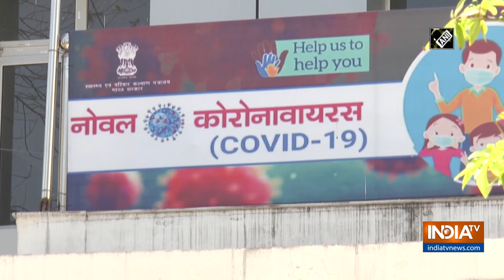With single-day spike of 83,341 cases, India's COVID tally crosses 39 lakh mark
With the single-day spike of 83,341 new COVID-19 cases, India's coronavirus case count crossed 39-lakh mark on September 04.